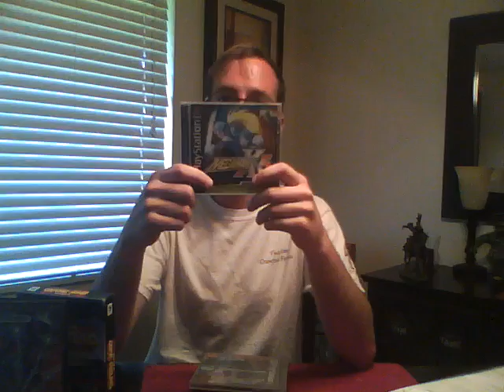TheGameManDan Trade Package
Trade video of an awesome youtuber.